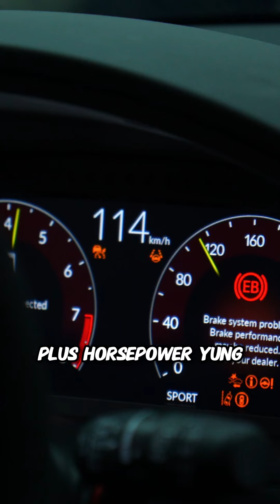What US and Japan can do we can do